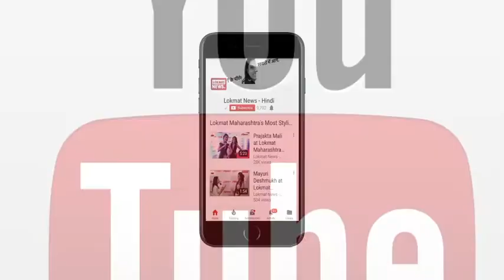Lokmat News Morning bulletin: Today's complete news roundup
Campaigning for the Karnataka assembly elections 2018 is set to reach a feverish pitch today with hectic activities on the ground in the state by leaders of all the political parties. Top BJP leaders, union ministers, and two chief ministers will hold 52 road shows across 150 constituencies Karnataka today. Each of these rallies could last for 1.5 to 2 hours on an average, according to the party's campaign day plan. BJP chief Amit Shah will hold a road show along with the party's chief ministerial candidate BS Yeddyurappa in Badami, one of the two seats from where Chief Minister Siddaramaiah is contesting. Prime Minister Narendra Modi is addressing the Scheduled Castes, Scheduled Tribes, backward classes and the 'slum morcha' workers of the BJP via the NaMo app this morning. Congress president Rahul Gandhi, who is in Karnataka for the last leg of campaigning, will hold a press conference along with Mr Siddaramaiah in Bengaluru.